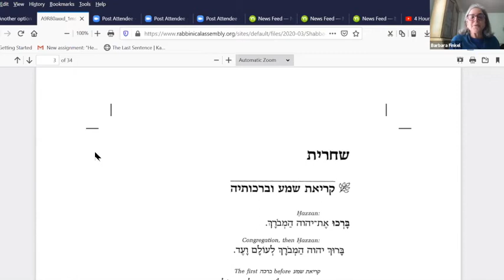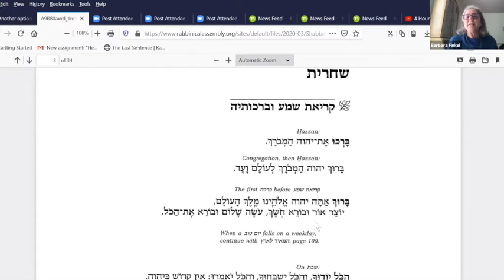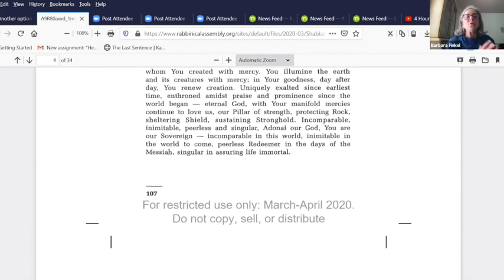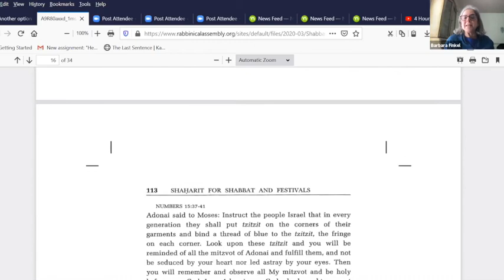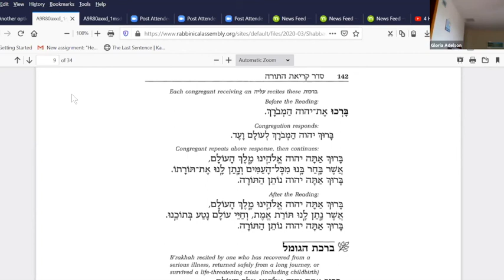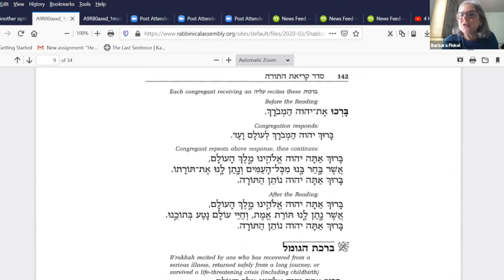Intermediate Hebrew Class with Barbara Finkel 2.5.21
Intermediate Hebrew Class with Barbara Finkel February 5, 2021